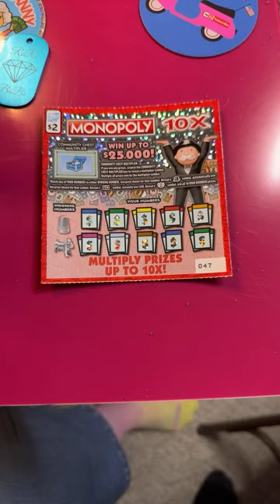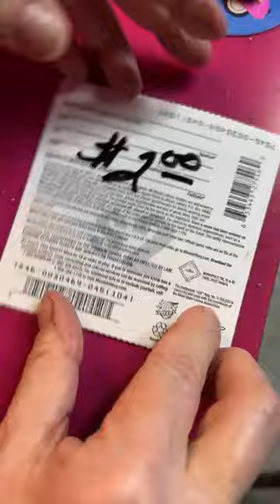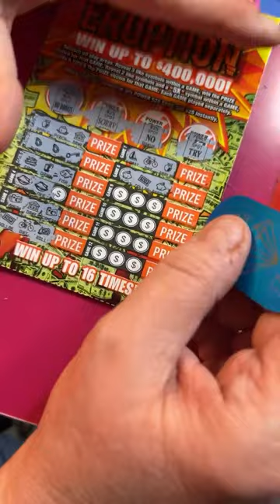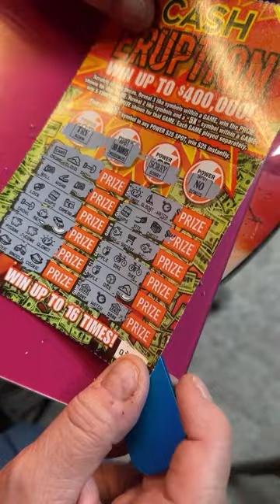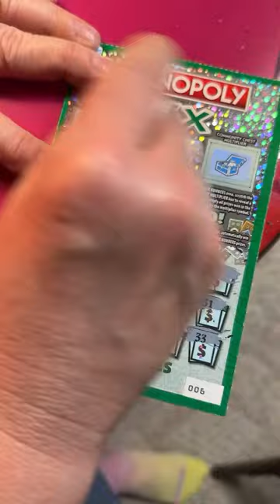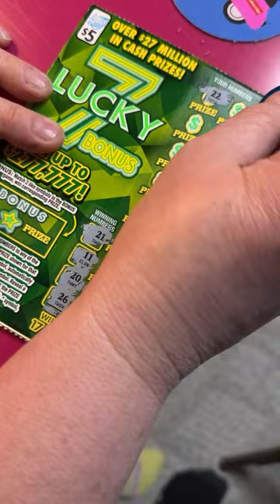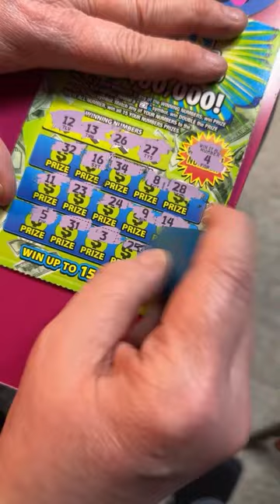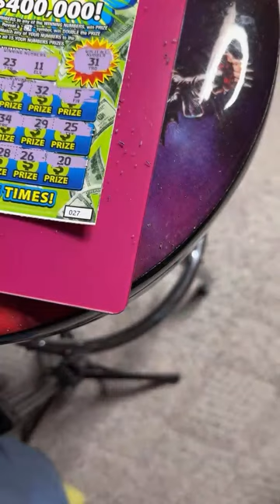Gamblin Granny is live! Scratching Tickets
SCRATCHING TICKETS Looking for My First Claimer Live

 ⭐️ GRANNYFEST T-SHIRTS AVAILABLE HERE ⭐️
Get your Gamblin Granny, Dice Sniper And Bourbon Brothers 4 Life T- Shirts

Send all FUN Mail to :
Gamblin Granny
P.O.Box 442